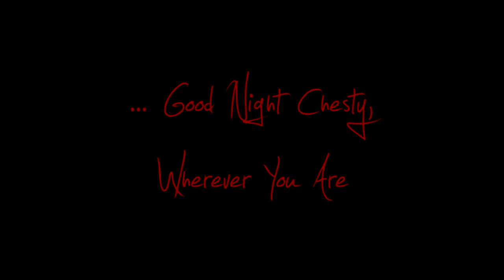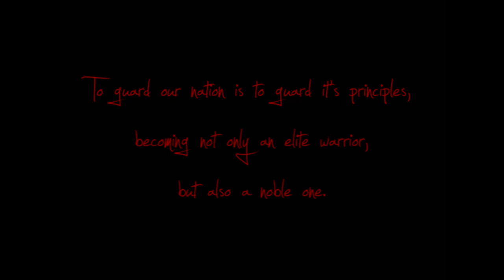Gone Wild Outdoors HDTV Ep.11 (Wounded Warrior Hunt)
On this special episode of Gone Wild Outdoors, join Andrew as he films four Wounded Warrior Marines from Camp Lejeune N.C. in Lakota, Iowa hunting pheasants. This is a very memorable hunt that you don't want to miss. GOD BLESS OUR TROOPS !!